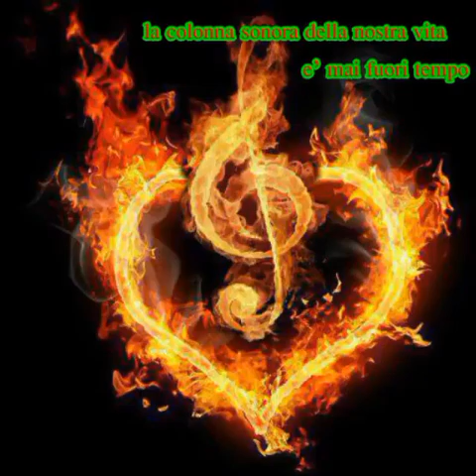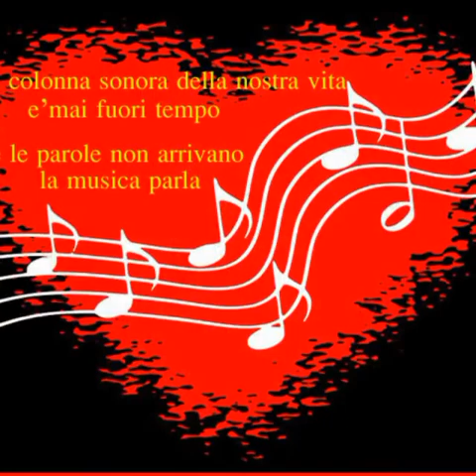Buongiorno ❤ buon week end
BUONGIORNO ‼️ 📣 non perdiamo la speranza ... questo brutto periodo passerà ... con il cuore BUON WEEK END ♥️🎼🌺🌿🦜🐕‍🦺🐈🌈